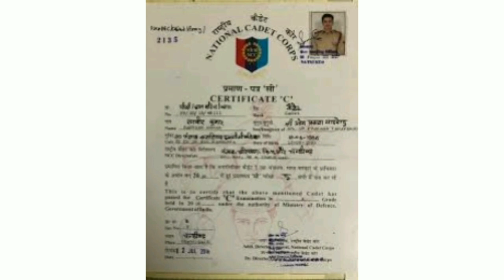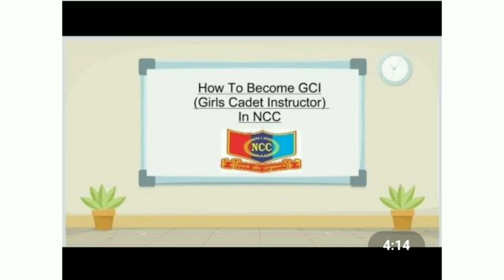NCC യെ കുറിച്ച് നിങ്ങൾക്ക് അറിയാത്ത ചില കാര്യങ്ങൾ..🔥 About NCC ,NCC Cadets Benefits of NCC MALAYALAM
Respected army dignitaries,teachers, parents and my dear NCC cadets...This is a short video that try to explain most of the valuable aspects of NCC.This video, the 1st part of our topic explains its some benefits and history and so ans so. So from everyone we expect valuable words and advices to improve our next video... We trying to make every one to know about NCC. Every parents and studentels have their own doubts about joining NCC.Most of them lack enough sources to know about NCC . In this scenario, we the cadets of St Thomas HSS Thankamany are presenting a short video on this valuable topic in the light of our different experiences in NCC and the words of our Army dignitaries, ANO, Seniors etc. In this task we can't do anything as a professional can do.
So ther are many mistakes from our part. As an NCC cadets we feel sorry to our each and every mistakes .Please consider us as a least one and please try to upward us with your valuable words and advices. We remember everyone with gratitude. 💖💖💖thanks for a great experience.
One of the best passing out parade in Kerala. ____